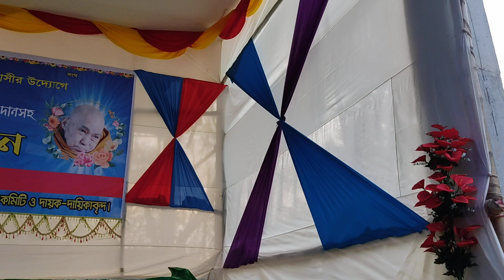কাউখালী উদ্যোগে ৫ম বারের মত মহাসংঘদান রাজ বন বিহারে.....